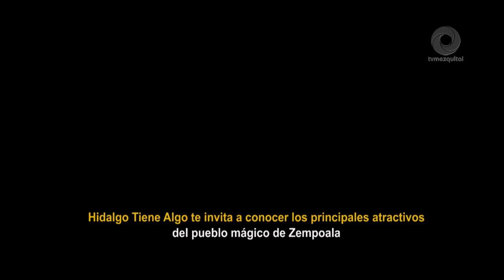Hidalgo tienen algo te invita a conocer los principales atractivos del pueblo mágico de Zempoala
Zempoala es tu próximo destino para visitar durante este fin de semana largo.